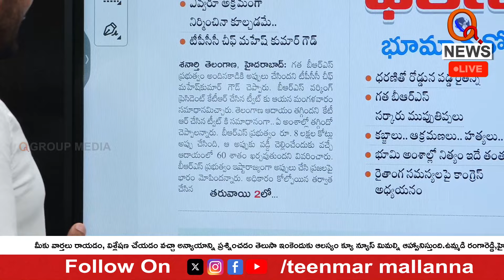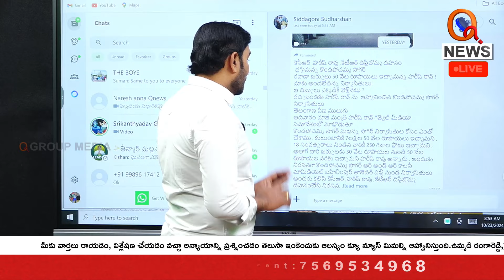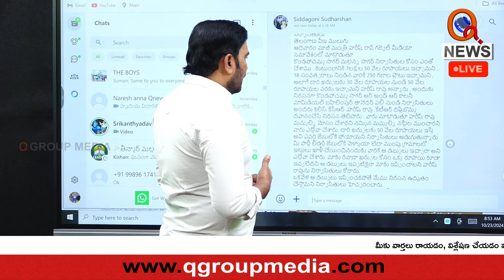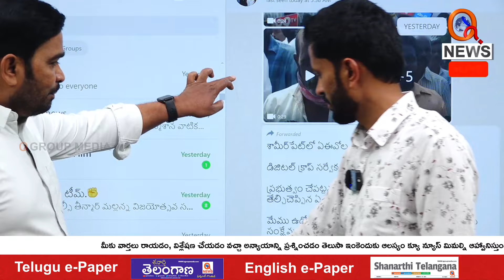Suffering of Konda Pochamma Sagar Victims I Shanarthi Telangana